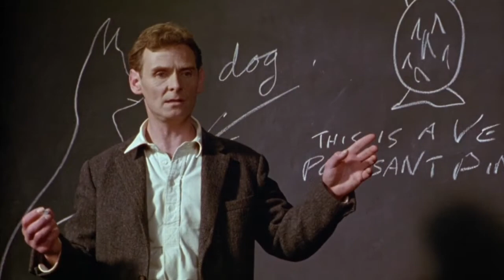Wittgenstein (1993) out of context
watching this entire film is almost as bad as reading hegel

T H E R E  I S  N O  R H I N O C E R O S  I N  T H I S  R O O M